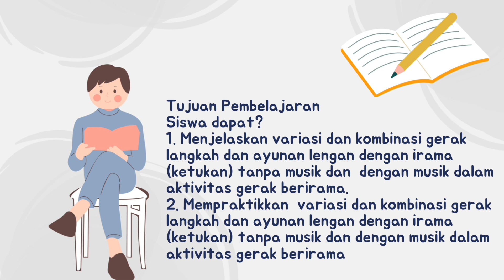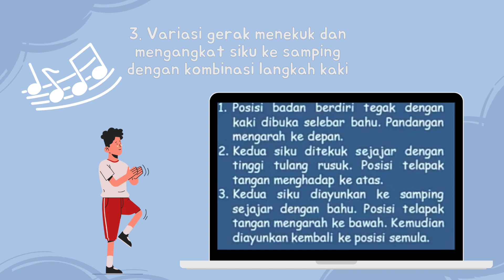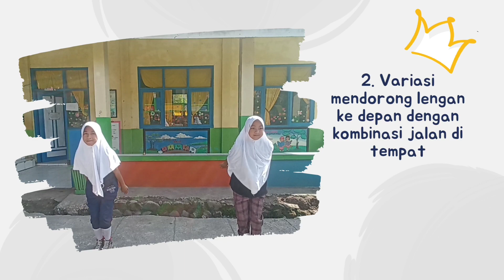Video Pembelajaran Senam Irama ( PJOK Kelas VI ) SDN 71 KASSI - KASSI BANTAENG